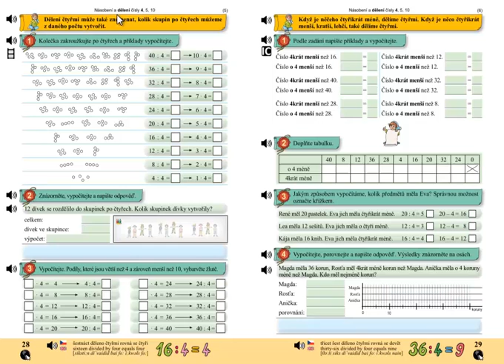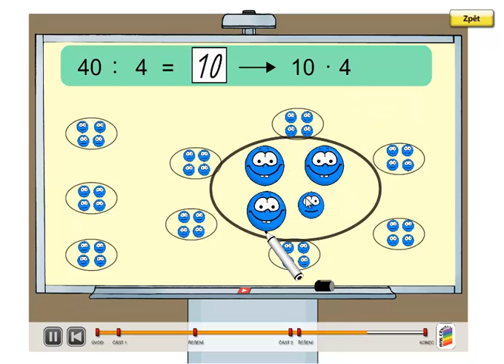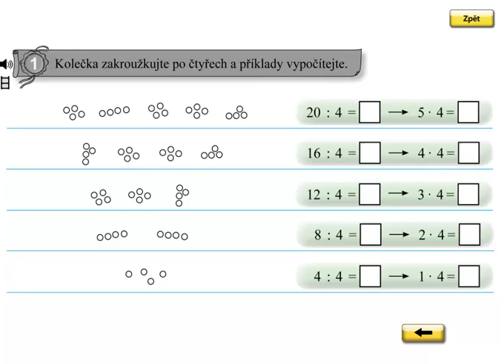Dělení 4; Matýskova matematika 6.díl, strana 28, cvičení 1